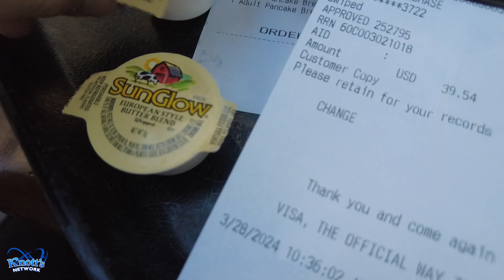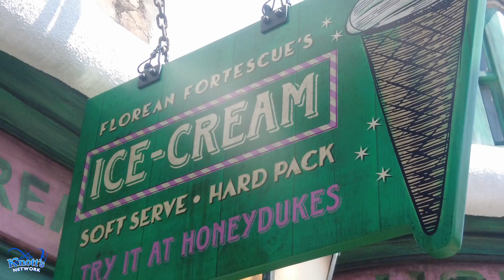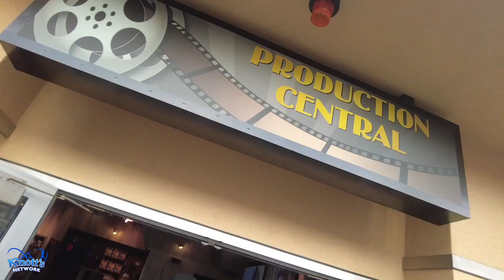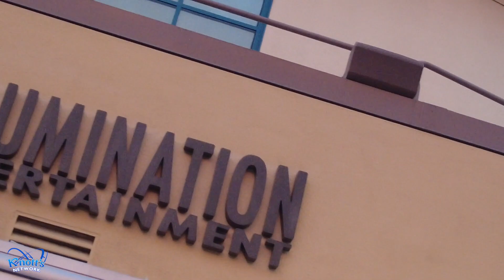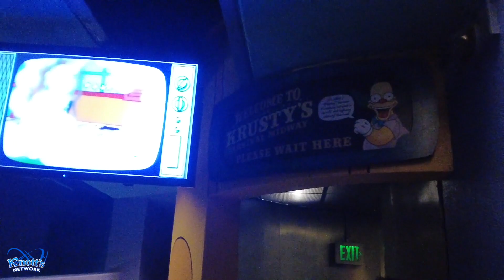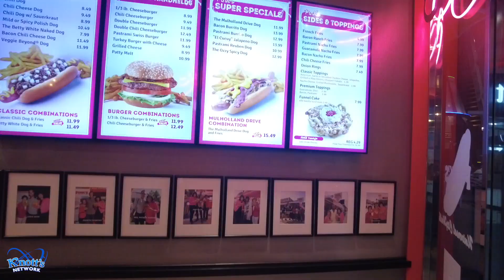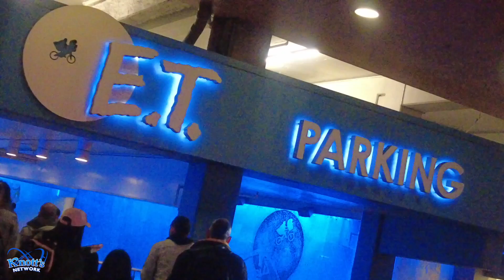Universal Studios Updates! Fast & Furious, HHN, Studio Tour, Wizarding World, VIP Area! Movie Time!